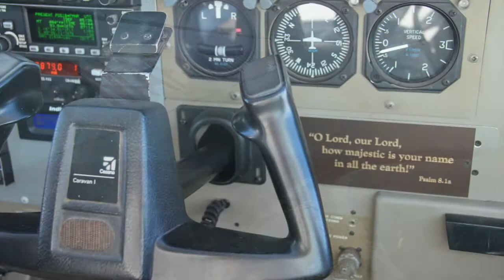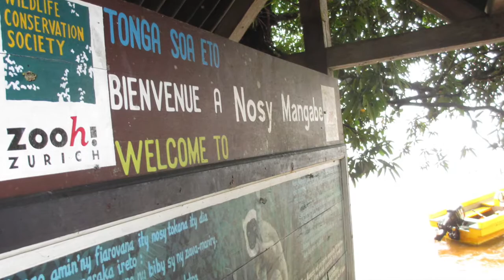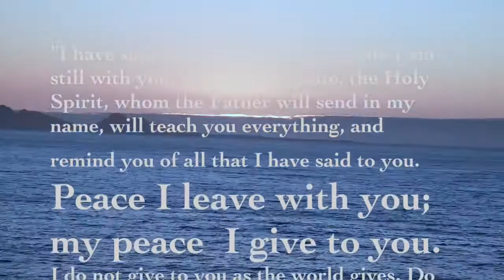YAGM Madagascar's Final Retreat | 2014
The final retreat with the ELCA Young Adults in Global Mission 7up Volunteers from Madagascar.  July 2014.